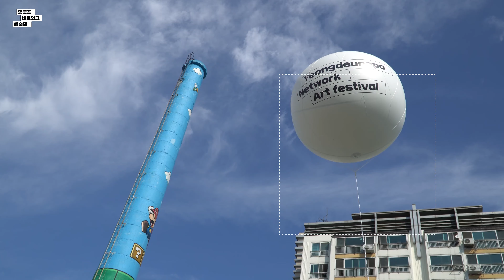춤추는 공 (Dancing GONG) - long ver. _ Healing Ball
✨영등포네트워크예술제 즐기기✨
🟠[프로그램 1] 유니온아트페어 @unionartfair
🟠[프로그램 2] 오픈스튜디오 : 아트레이스 @2020artrace
🟠[프로그램 3] 문래예술공장 @mullaeartspace
🟠[프로그램 4] 공연 @ydp_network_festival
🟠[프로그램 5] 인디아트홀공 @indi.art.hall.gong
🟠[프로그램 6] 영등포시장역 @artonthemove_seoul

sound by JOUMSA
video by anstoned920